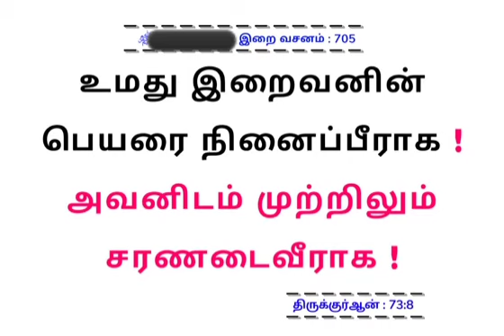*﷽ குர்ஆன் வசனம் 705**07-02-2024 புதன்கிழமை*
*وَاذۡكُرِ اسۡمَ رَبِّكَ وَتَبَتَّلۡ اِلَيۡهِ تَبۡتِيۡلًا*

*உமது இறைவனின் பெயரை நினைப்பீராக! அவனிடம் முற்றிலும் சரணடைவீராக!*

*[அல்குர்ஆன் 73:8]*